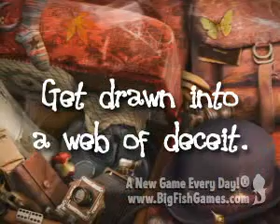Web of Deceit - Black Widow Collector's Edition Game Trailer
Have Fun!!!